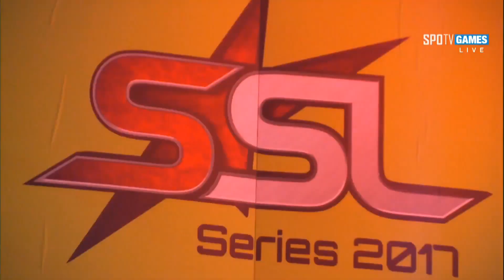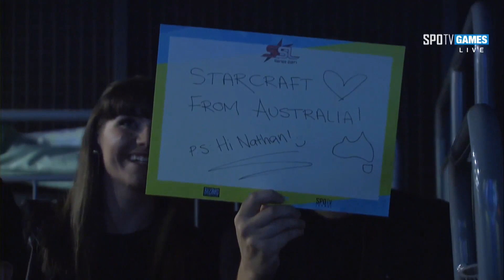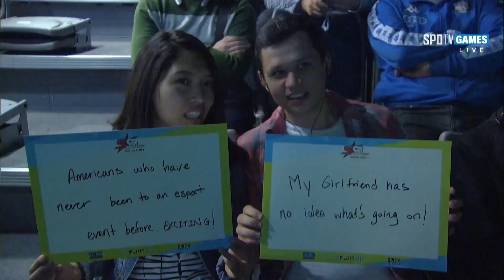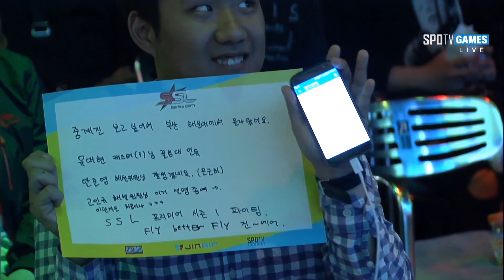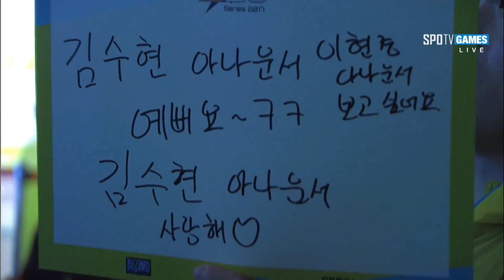[SSL Premier] 170501 Ro.7 Solar vs Patience Match2